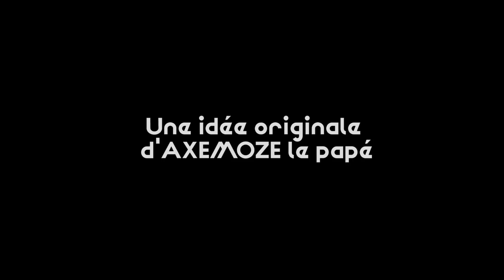AXEMOZE Le Papé & PilonGanG_"COUP DE PILON" Radio tour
CoupDePilon! Gros Kick de Malade radio en 4.4.2
AXEMOZE Le Papé et la team PILONGANG niass les mics en freestyle sauvage façon grossesse jumeaux albinos.

Mix et mastering : AXEMOZE le papé PILON.MUZIKRECORDS
Production: AXEMOZE le papé  PILON.MUZIKRECORDS
Année : 2019